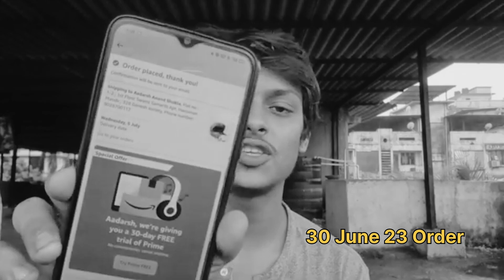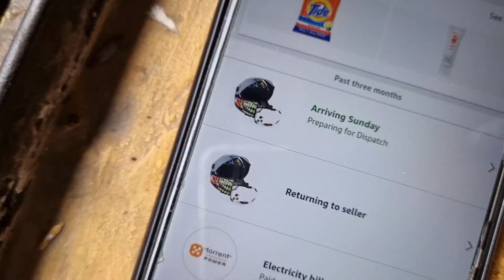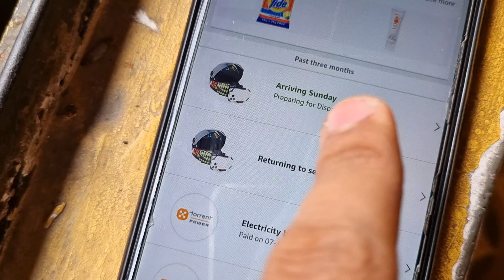AMAZON NE ORDER CANCEL KAR DIYA 😡😭 - | @shuklaaadarsh_vlogs @amazon @AmazonInOfficial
Amazon Ne Order Delete Kar Diya

In this vlog Amazon has deleted my Order On Delivery Date 😡 it is very unfair 😑.

⚠️ :- Amazon, This is very unfair don't do like this otherwise you will loose customers.